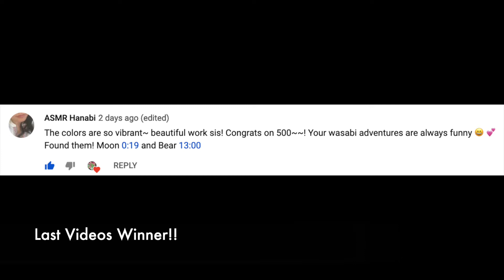ASMR- ARTIC BLUE ICE ( CRUNCHY EATING SOUNDS)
Game: Find the Moon Bear

At two random points in the video there will be a 🌚 or 🐻 somewhere on the screen.

First person in the comments to locate the 🌚 & 🐻 will get a shoutout at the start of my next ASMR Video!!  Be careful though, both are quick and are only on the screen fo a second or two!!

To win the shoutout just be the first person to post the two time signatures on the video where you found the 🌚 and the 🐻

Example: Moon 3:03
                 Bear  7:10